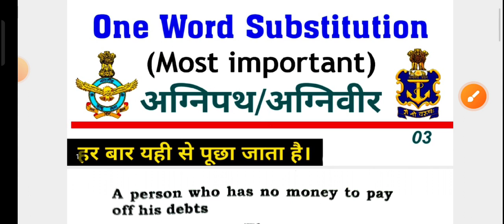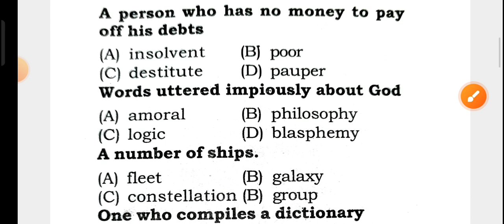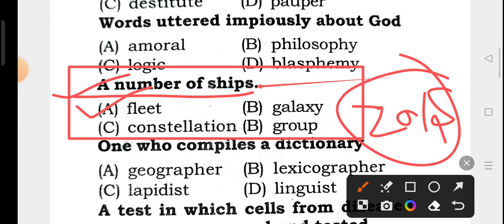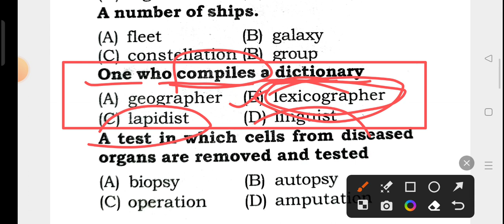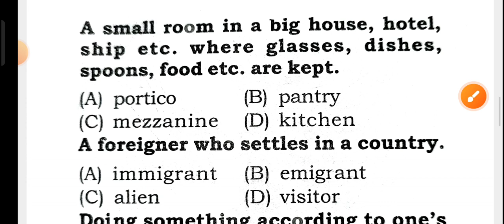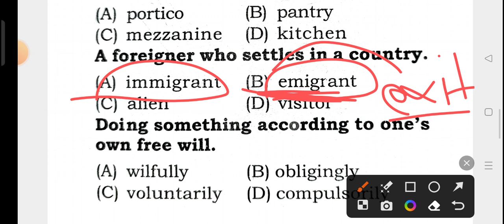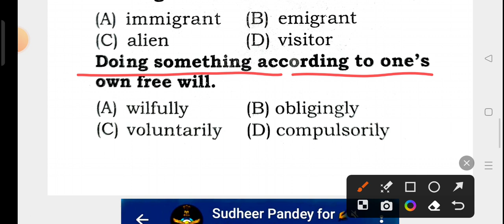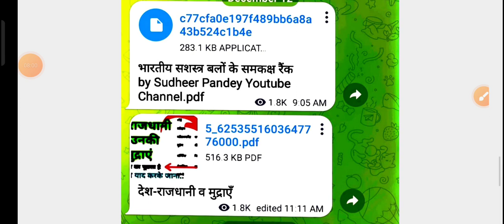One word substitution for Airforce Agniveer / Navy Agnipath part 03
own word substitution
Airforce agniveer
Airforce Agnipath